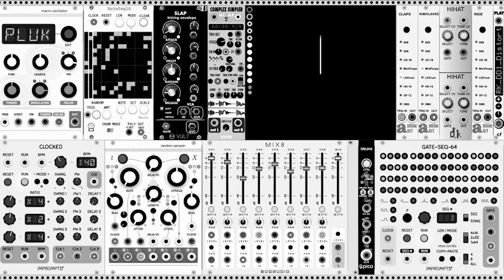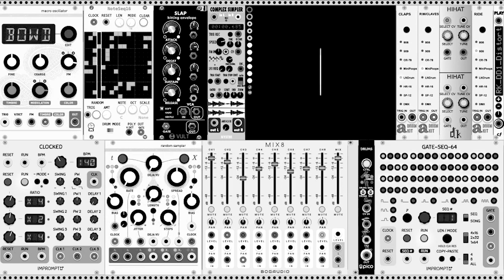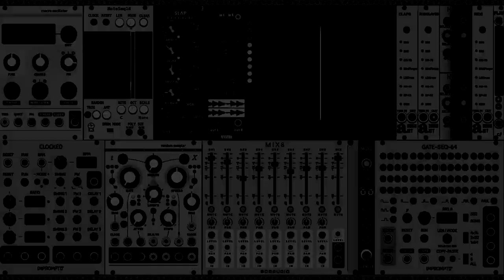Modular Techno Live Jam : Mutable Instruments Braids, Marbles, Erica Synths Pico Drums in VCV Rack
Live and improvised : inspired by 90's techno, limitation only use 8 channels, and minimalist setup.